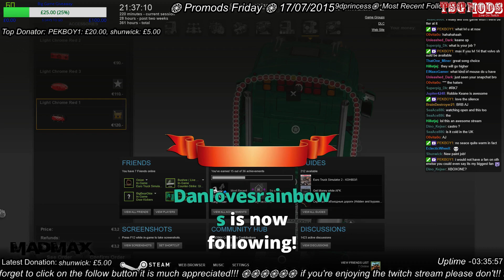#5 Promods Friday 17/07/2015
Welcome to Promods Friday, where I continue to gain money to upgrade my Scania T, now I have a bigger engine and loads of extras enjoy -- Watch live